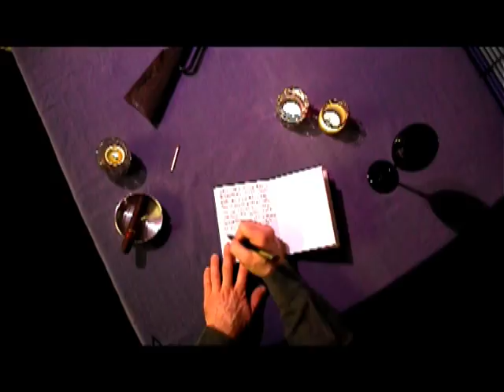Test Reel 16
Hugs, Lumberjacks, Dreams.